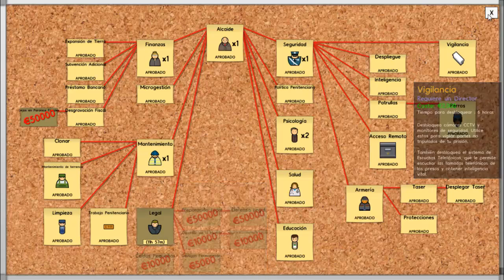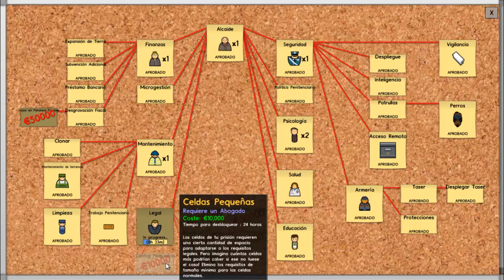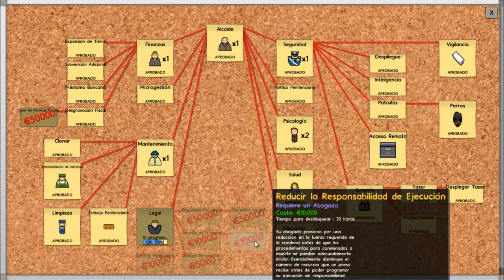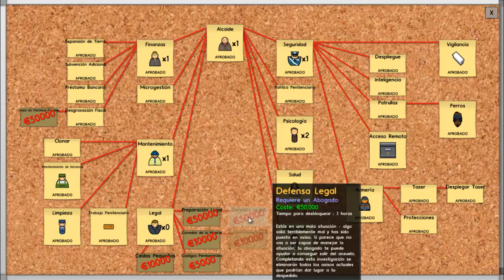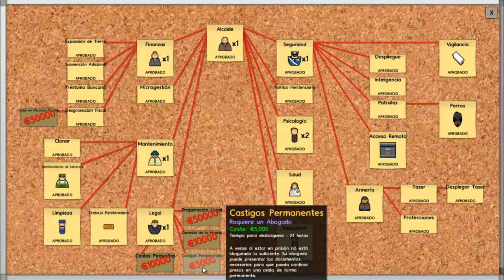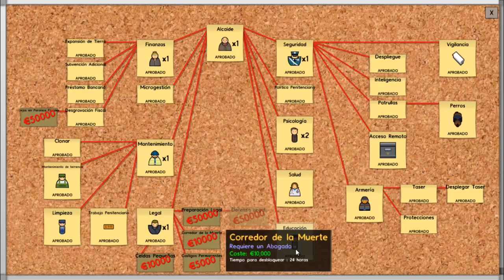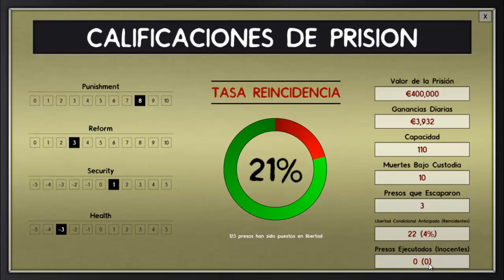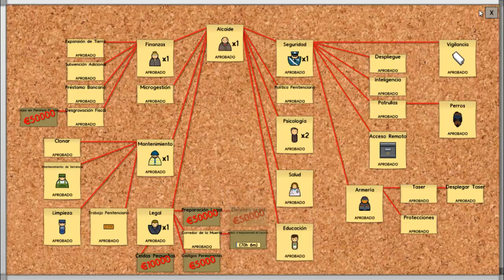#32 Prison Architect - Legal ALPHA 34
Un abogado. Eso necesitamos para que nos defienda y tambien defienda a los presos. Resolución 720p.

LA PRIMERA GUARDIA ÚNETE